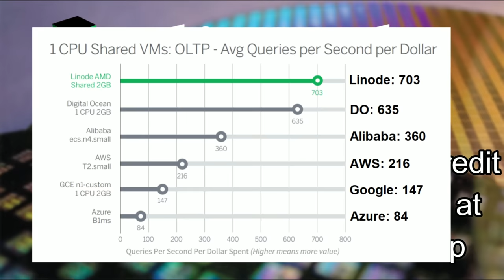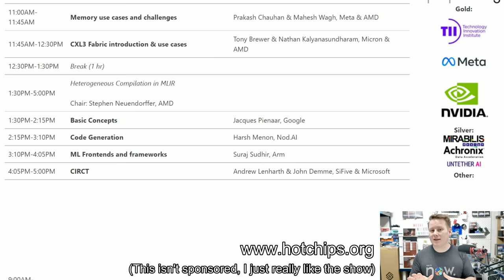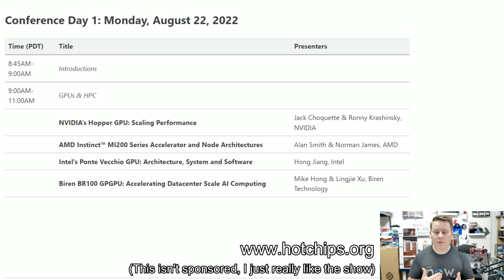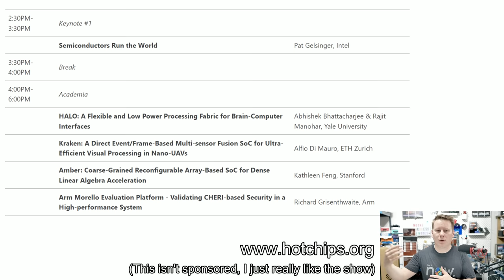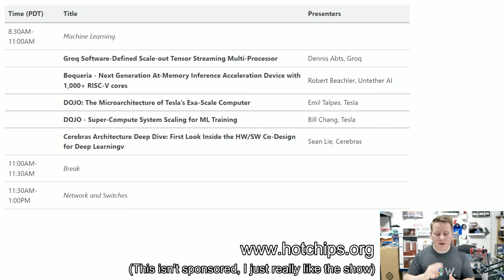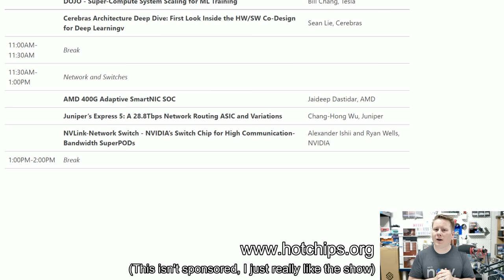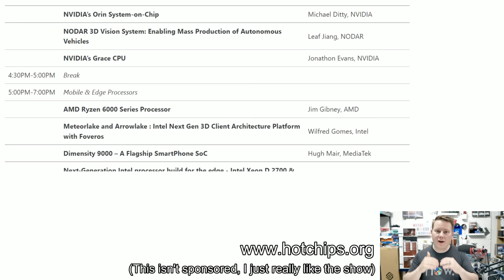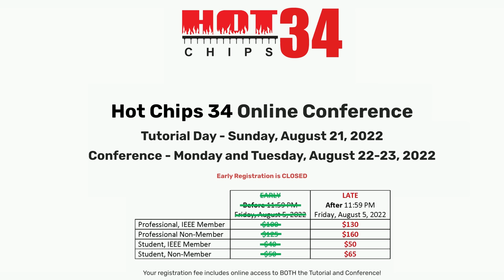Teach Yourself About Hot Chips: 2022 Preview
We talk a lot about chips on this channel, so it stands to reason that there's a conference about the hottest chips around! Introducing Hot Chips 2022, this year's place-to-be about silicon. (This is not an ad, I just really like Hot Chips).

Cloud is here, but which cloud do you trust? Manage your infrastructure with Linode, the biggest independent cloud services provider. Linode offers double the database performance per dollar than the big four, and now enhances it with NEW NVMe-backed block storage. Spin up a game server, website, personal VPN, or something more bespoke today with a free $100 60-day credit

[0:00] What is Hot Chips
[1:03] Today's Sponsor
[1:21] Logistics
-- Day 0: Tutorials
[2:03] CXL 2.0 and CXL 3.0
[2:53] Heterogeneous Compilation in MLIR
-- Day 1:
[4:07] GPUs and HPC
[6:30] Integration Technologies
[9:34] Keynote #1, Pat Gelsinger Intel
[10:10] Academic Chips
-- Day 2:
[12:00] Machine Learning
[16:13] Network and Switches
[19:00] Keynote #2, Ganesh V., Tesla
[20:07] ADAS and Grace
[20:50] Mobile and Edge Processors
-- End
[23:30] Who should go to Hot Chips
[24:25] Pricing
[26:40] Cat Tax

More Than Moore, as with other research and analyst firms, provides or has provided paid research, analysis, advising, or consulting to many high-tech companies in the industry, which may include advertising on TTP. The companies that fall under this banner include Armari, Facebook, IBM, Linode, MediaTek, NordPass, Qualcomm.